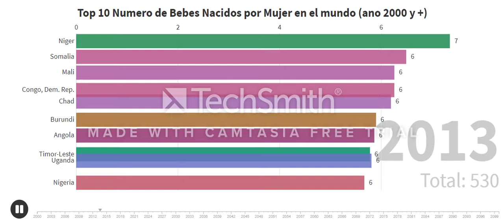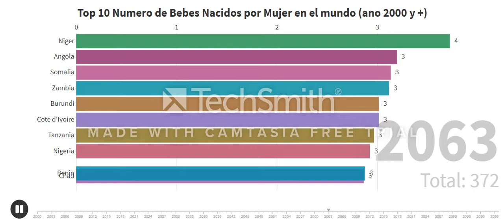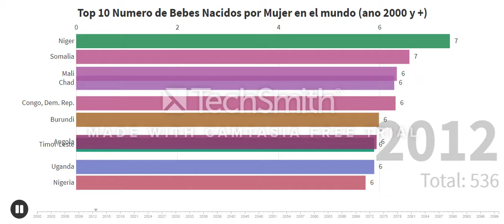Number of Babies Born per Woman ( 2000 and up, in the world)